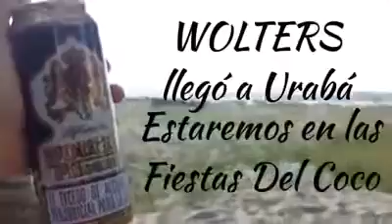Wolters Pilsener Premium en Urabá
Llega la cerveza alemana premiada con medalla de oro en Alemania, Wolters Pilsener Premium participando en las Fiestas Del Coco en Urabá.